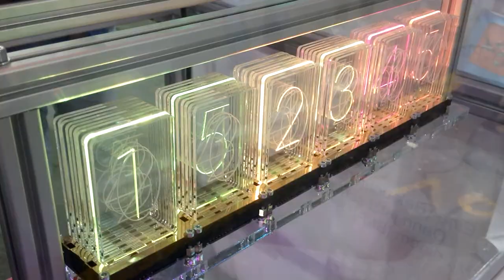Cronixie LED clock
Maker Faire Berlin 2017

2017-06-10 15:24